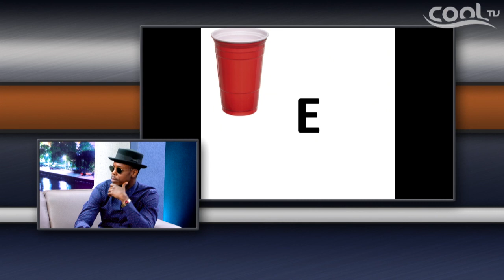THE LATE NIGHT SHOW - Ft Poe (P.T 2) | Cool TV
On this episode of the lat Night Show, catch Simi as she finds out which celebrity has a crush on rapper Poe and if he has any feelings for her too.